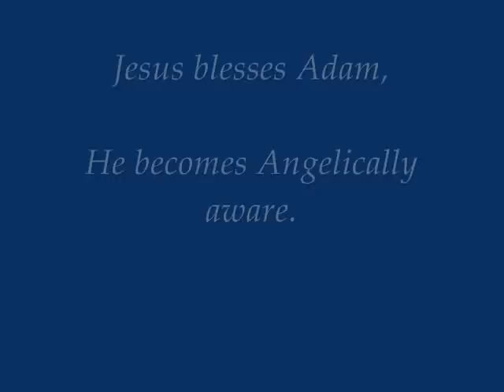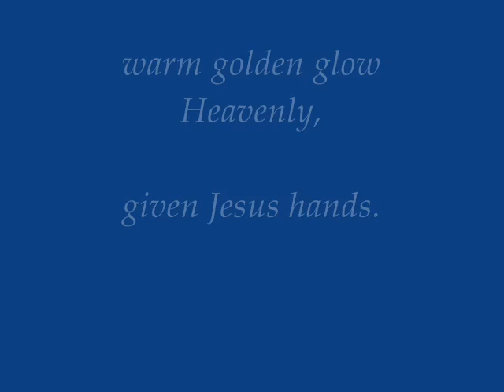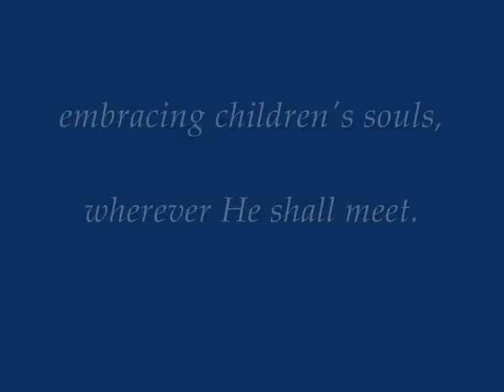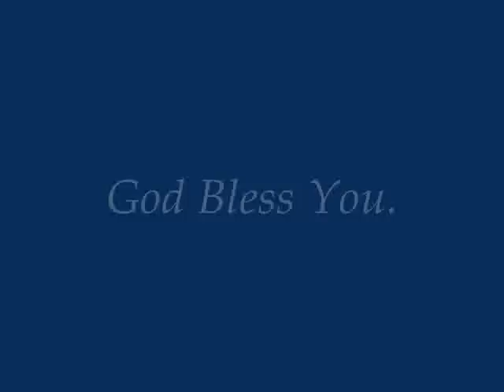Adam Walsh.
Memorial Wall Tribute.